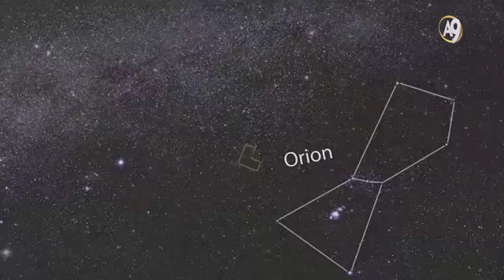AMAZING Hubble Ultra Deep Field Photograph